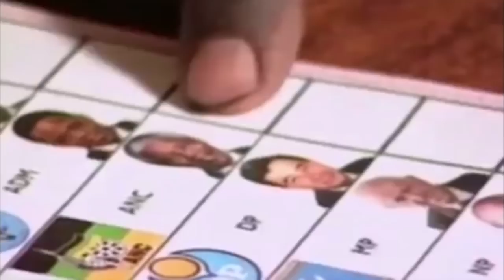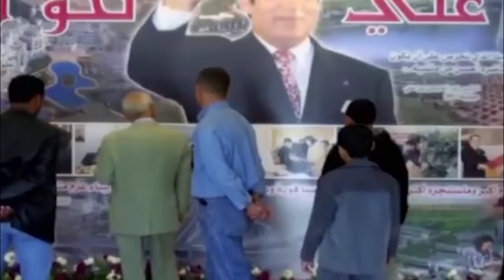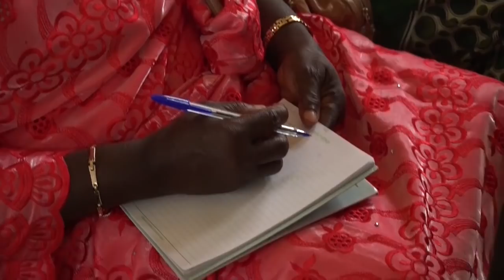Brother Ishmael Tetteh - What is Your Story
Brother Ishmael Tetteh is a Renowned African, Indigenous, Spiritual Leader and Mystic whose International presence and message of World Peace for over 45 years has empowered thousands from Africa, to Europe, and to the United States of America. Brother Ishmael Tetteh is a businessman turned Spiritual Leader. He was a former founder and CEO of the 3rd largest computer company in Ghana and now the leader of one of Ghana’s most forward thinking spiritual organization.